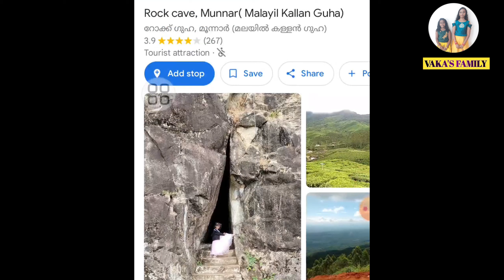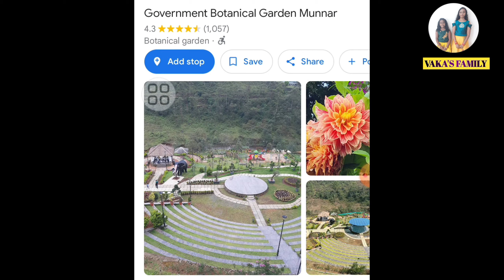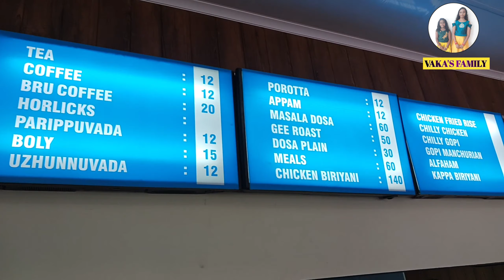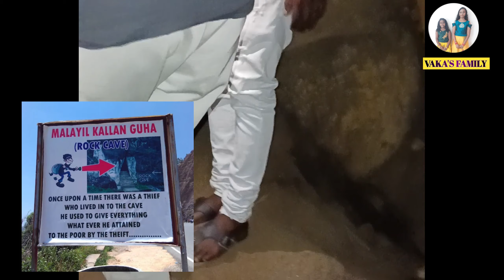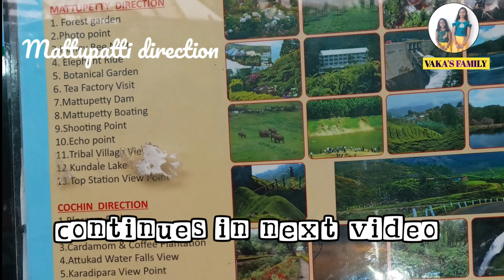Munnar trip 2023 day 2| four direction tourist places |theni to munnar tourist places |vakasfamily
Hi friends,
 In this video we uploaded the munnar tourist places in four directions.we hope this video will be useful to visit munnar.

munnar forest stay link👇

pranahomes deep forest